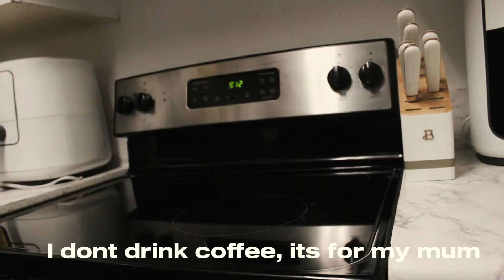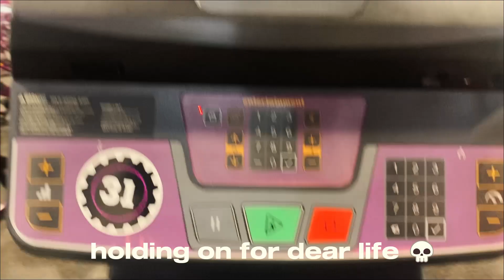day in the life | visual diary ep 01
had the random urge to film + edit a cute lil video... hope u enjoyed :))